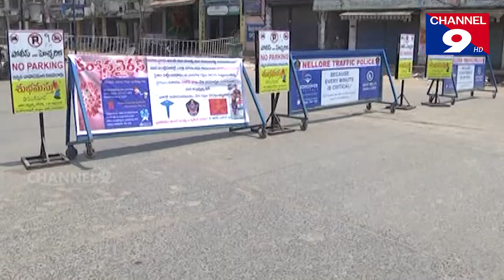లాక్ డౌన్ మరింత కట్టుదిట్టం చేసిన అధికారులు